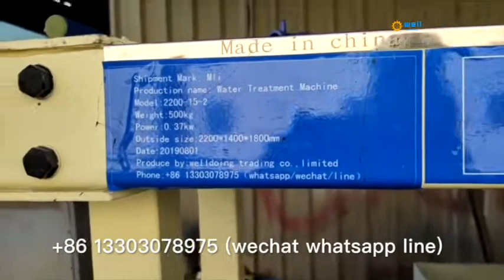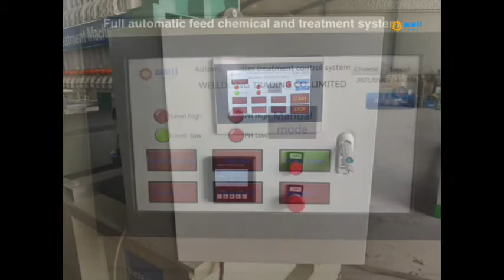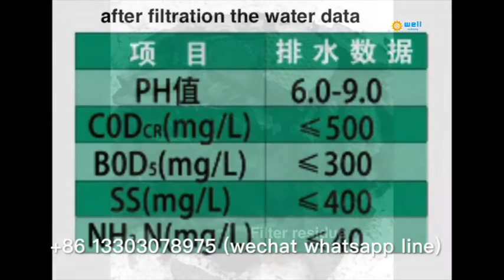Automatic remove residue domestic Sewage percolate equipment